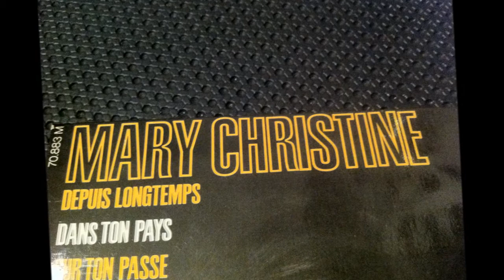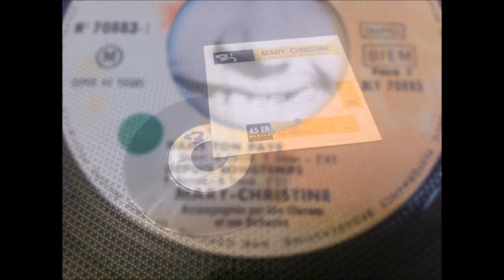MARY CHRISTINE , dans ton pays ( Joanie Sommers - Don't Pity Me )